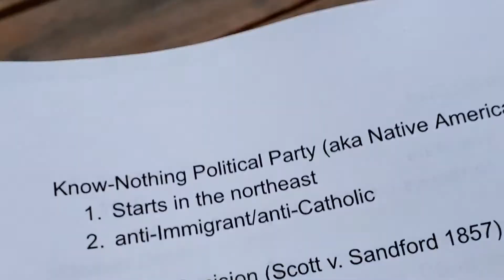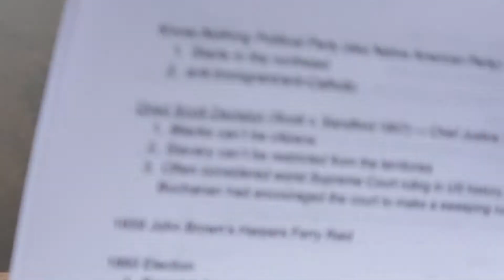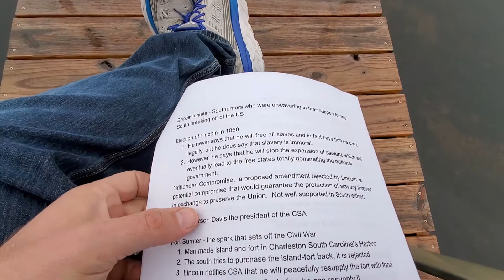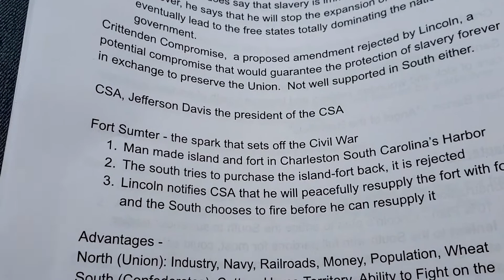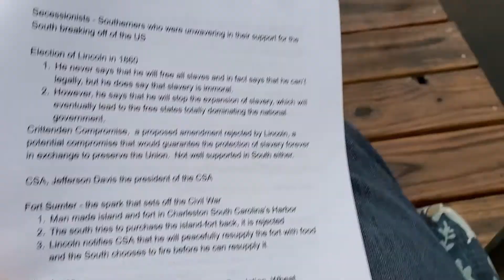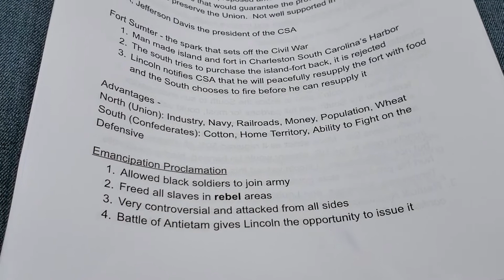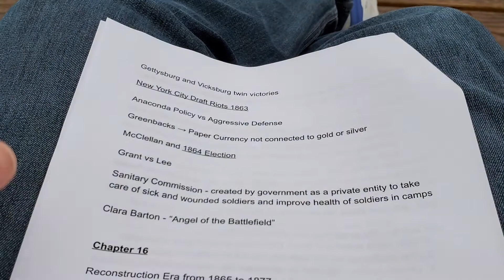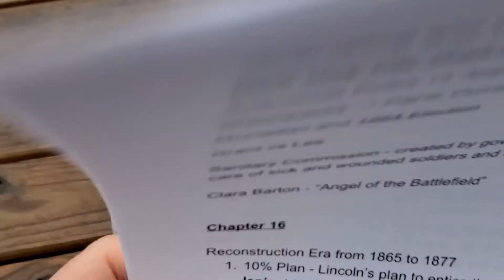Chapter 15 Lecture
Civil War.  The AP US exam doesn't really talk about battles and generals.  More about causes and societal impacts.